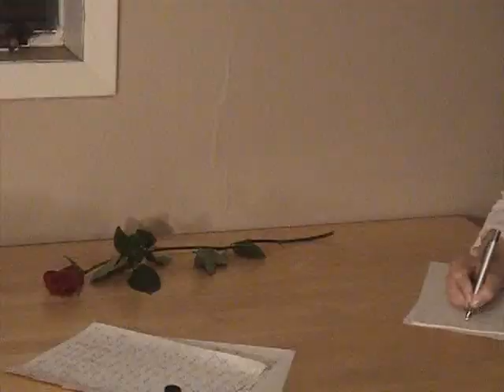Unwritten - Natasha Bedingfield - Cover | Lisa Kay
From the Album "Carpe Diem: The Lisa Kay Project"